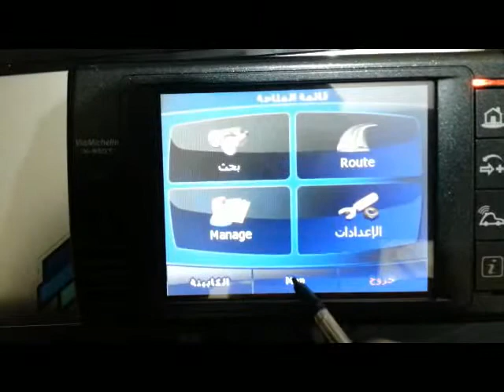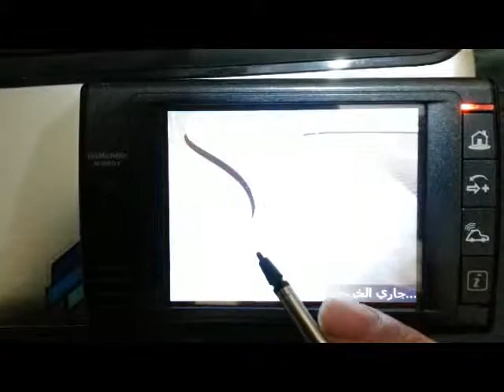GPS Viamichelin X 950T IGO PRIMO TRUK 2016 - - بلوحة مفاتيح على ذوقك بالعربية والصوت كذلك